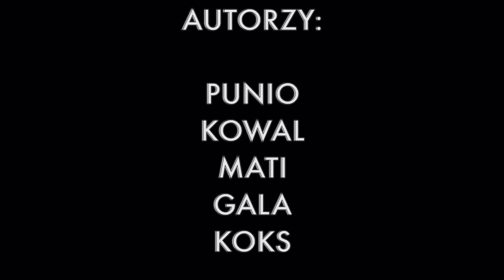Jeziorko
Punio, Kowal, Mati, Gala, Koks